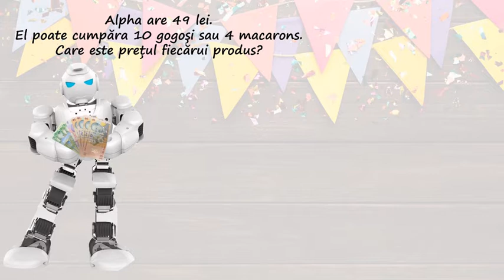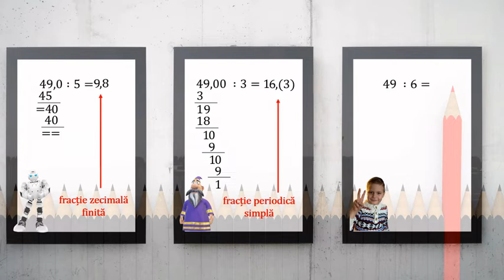Împărțirea a două numere naturale cu rezultat fracție zecimală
Activitățile de învățare vizate de acest material constau în efectuarea de calcule cu fracții folosind proprietăți ale operațiilor aritmetice.
Materialul propus poate constitui un material de sine stătător folosit pentru înțelegerea operațiilor cu fracții zecimale, dar poate fi privită și ca parte componentă a unei activități mai ample de învățare, activitate ce presupune atingerea mai multor competențe.